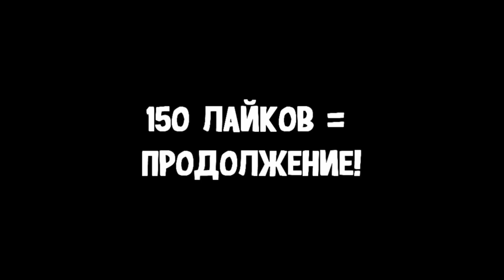GTA 5 - Веселые моменты!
• Привет! Я очень рад, что ты попал на мой канал!
• Я снимаю позитивные и интересные видеоролики!
На моём канале ты сможешь найти:
minecraft, minecraft монтаж, minecraft ачивки,
мини игры майнкрафт, выживание в майнкрафт, самп рп,
Я очень надеюсь на то, что ты найдёшь на моём канале что - то